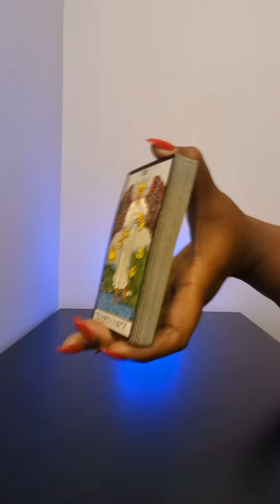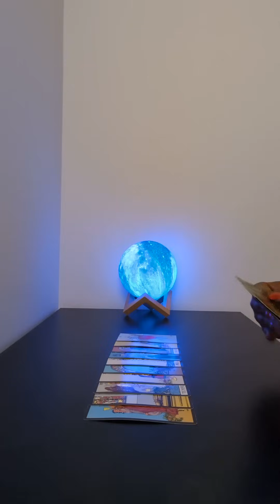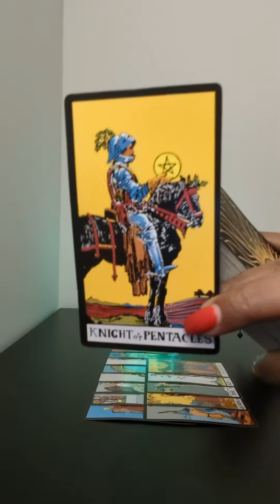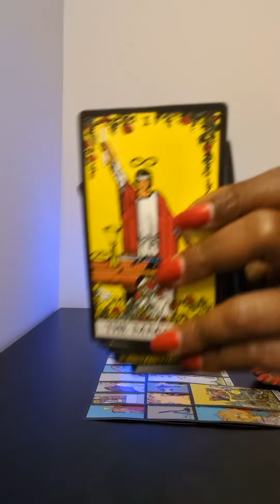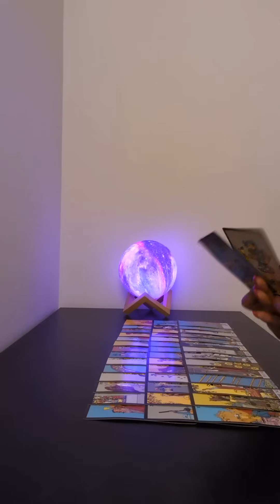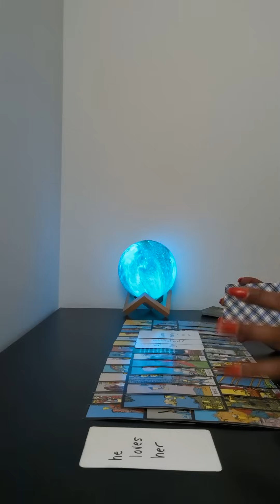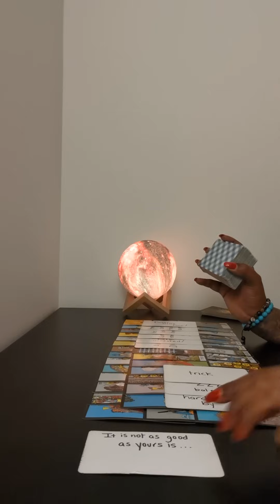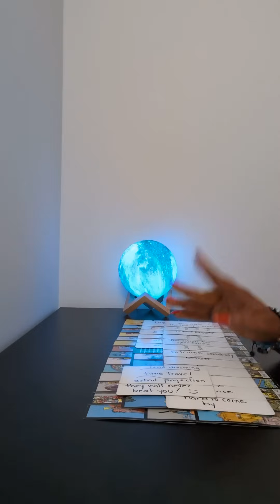DF, he comes to you in the 5D needing sympathy and your healing, but he's sick from attacking you!